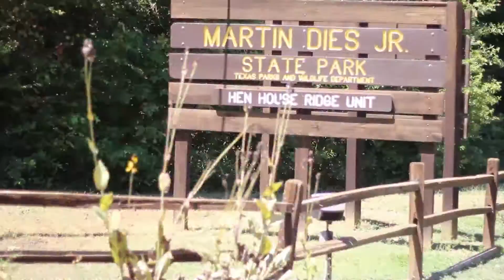Martin Dies Jr. State Park - Short Film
This a short video to when I went to Martin Dies Jr. State Park.